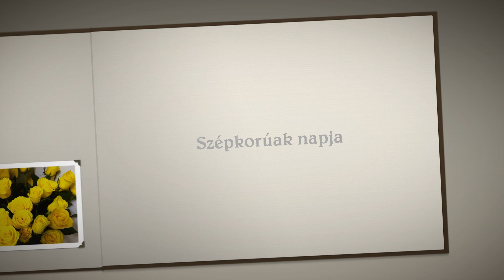Perkupai szépkorúak napja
“A szeretetben a legjobb dolog adni. Mindegy mit, csak szívből jöjjön”
Perkupai idősek napi ünnepség 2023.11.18.